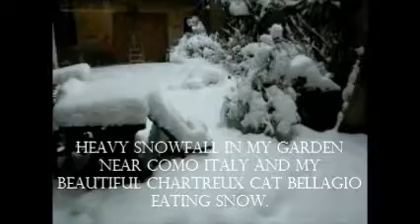Snowfall and snow eating cat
Snowfall and snow eating cat Vlog number 6. We had heavy snow in Italy and  this video is dedicated to Bellagio my chartreaux cat  and my garden which is his domain through the seasons.

please follow the vlog.